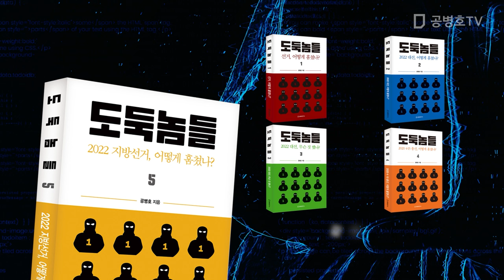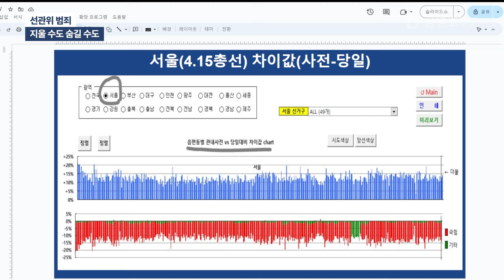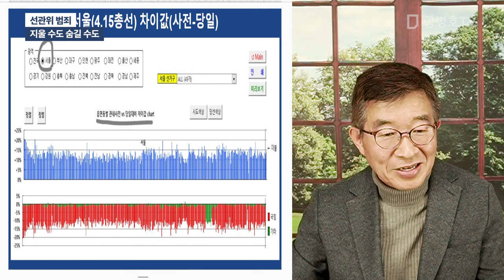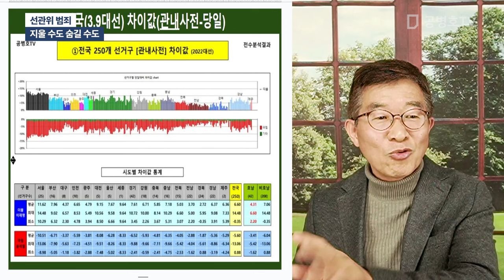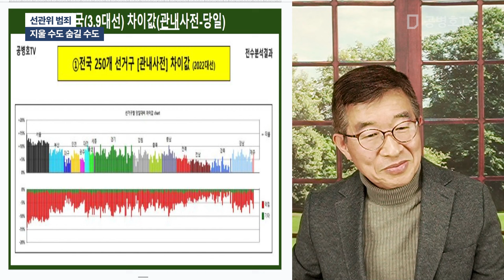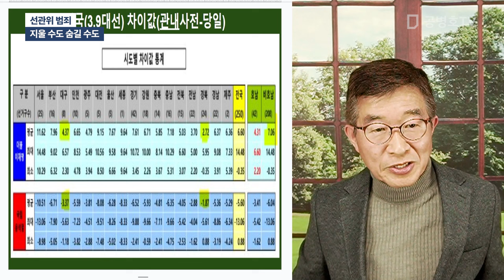선관위 범죄 / 지울 수도, 숨길 수도 [공병호TV]